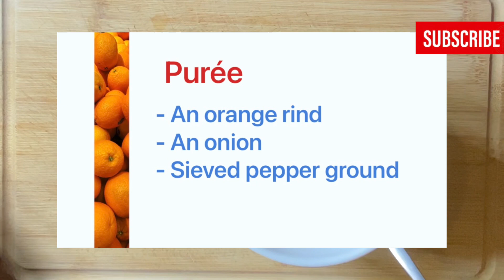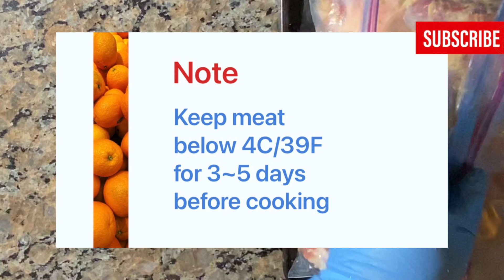How To Get Rid Of The Smell Of Meat 2牛羊肉去腥 EP10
Welcome to the kitchen at Home,

Of the criteria of Chinese cooking,
“Looking good, Smelling good  and
Tasting good“, the fragrant is the most.
Before flavouring, it is better to get rid of the unpleasant smell of meat.

In this episode, we are going to work on a cut of lamb with Orange marinating.

Ingredients 原料

Lamb
Salt     TT  (1-3 % of meat weight)
Water   35ml/lb
Sugar  TT  (1/% of meat weight)
Pepper ground / Chinese pepper ground  TT  (0.1~0.5 % of meat weight)
An orange
An onion

Tools

A flavour injector

How to

1. Squeeze Orange, juice for marinade and rind for purée
2. Purée onion with orange rind.
3. Immerse pepper ground in a bowl, covered and boiled  in a microwave for a minute
4. Make an Injection marinade with salt, sugar, orange juice and boiled pepper in a container.
5. Sieve marinade for injection, adding sieved ground to the purée and mixing well.
6. Inject meat with the marinade
7. Rub the purée on both sides of meat and bones if any.
8. Bag meat in a ziplock.
9. Keep in fridge, flipped daily.
10. Marinate for 3 to 5 days.
11. Rinse thoroughly, ready to cook.

We are going to post a new episode on every Saturday. So turn on the bell.

Kindly Appreciated for your time.

To watch all of this series, please go to